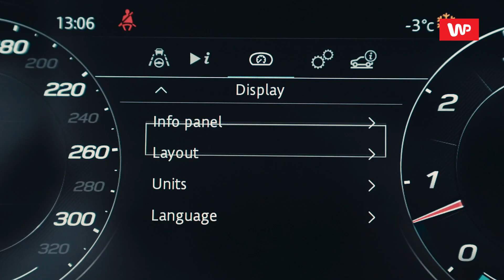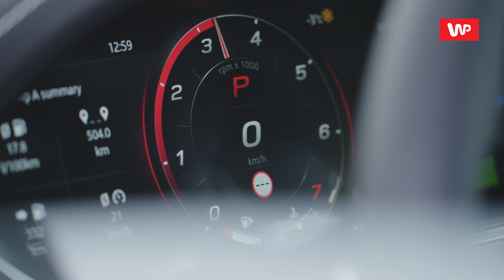Jaguar F-Type R. Pierwsza jazda nowym brytyjskim coupe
Jaguar F-Type jest na rynku już od siedmiu lat. Producent dopiero teraz serwuje mu kurację odmładzającą, ale za to zakrojoną na bardzo szeroką skalę. Mateusz Żuchowski odkrywa w niej jeden zaskakujący detal.